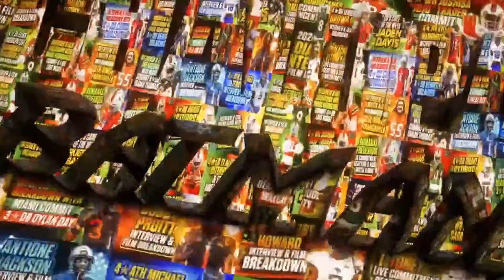USC commit 2026 3⭐️DB Madden Riordan Interview & Film Breakdown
I sat down with 2026 USC commit Madden Riordan! We watched his film together and talked about recruiting, why he chose USC, growing up rooting for the Trojans, embracing a leadership role, the importance of film study & more!